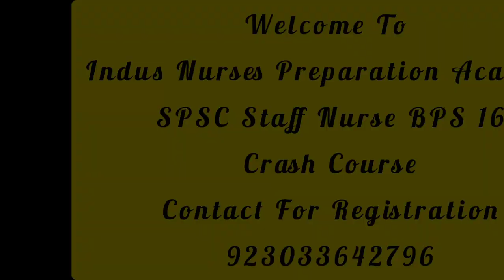Blood vessels in hindi || types || arteries || veins || walls || capillaries || sinusoids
Hello friends Welcome to Indus Medical Education In this video i explained about bloodvessels_in_hindi types_of_blood_vessels arteries_in_hindi veins_in_hindi walls_of_arteries capillaries sinusoids if you have any queries regarding this video please drop your comment i would love to answer if you liked the video please like, share and subscribe channel Thank you